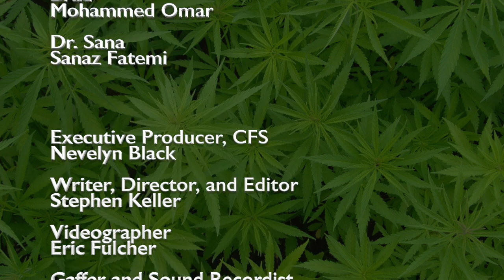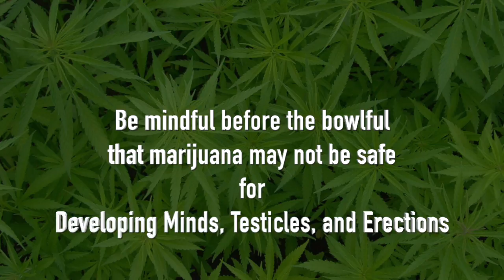HIgher EDucation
Young humans, be mindful before the bowlful, that marijuana may be hazardous to ones mind, testicles, and erections.

LOGLINE: Honored with a promise to keep from a fallen comrade in war, Dr. Moredock, with a significant physical obstacle, takes the opportunity to inspire his friend’s son, Brad, to divert from drug abuse.  Brad is reluctant to take any medical advice, yet makes an exception to listen to Moredock’s pearls of medical wisdom that may change their lives.